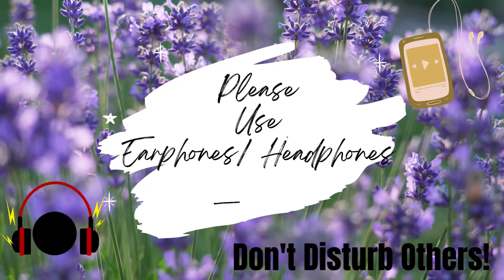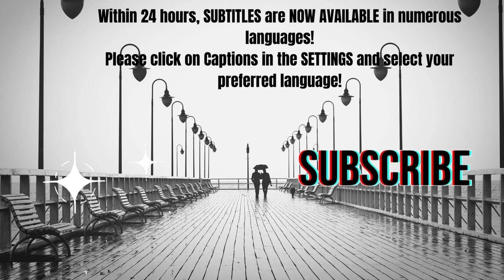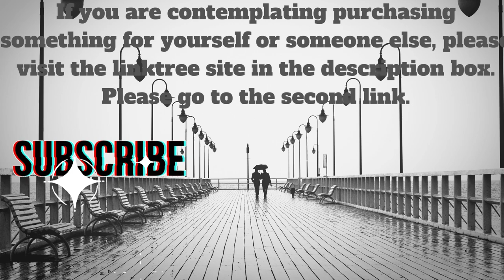Abe's Wisdom: A SUBTLE💚 MYSTERY of YOUR RELATIONSHIPS!!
✅❤️ BIG SALE at a discounted price! Consider purchasing a gift for a loved one's birthday, New Year, or any other occasion. The most considerate gift you can give to anyone.

 Sources:
Thumbnail  Photo by mododeolhar